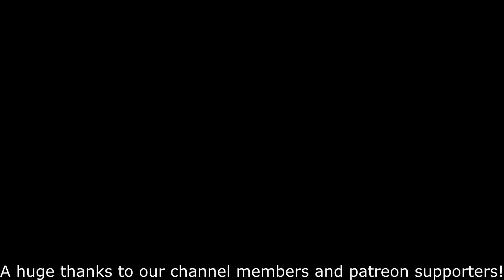Cut Down A Tree Full Of SNAKES!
I got a nasty surprise when cutting trees down doing storm cleanup!

The Kelley's Country Life LLC accepts no responsibility for you trying anything you see on our channel.

I am a part 107 certified drone operator, any drone imagery you see is legal and my own.

Our address